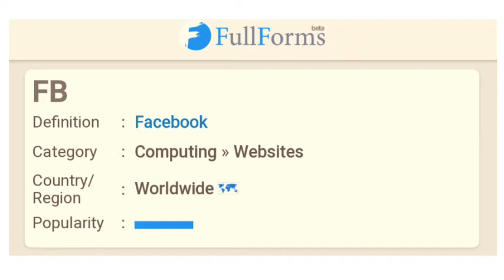fb ka full form